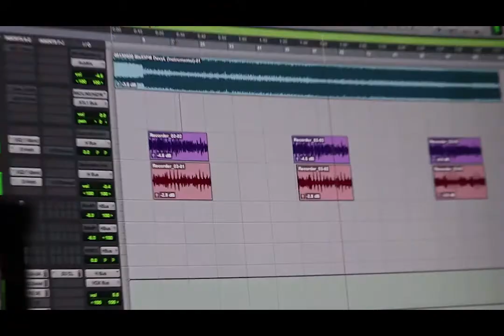D ROWE STUDIO SESSION